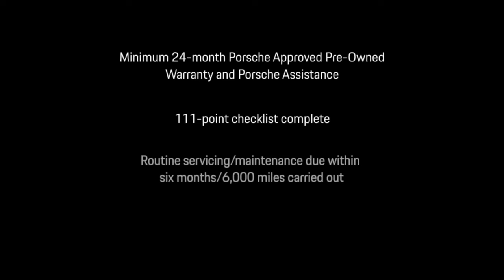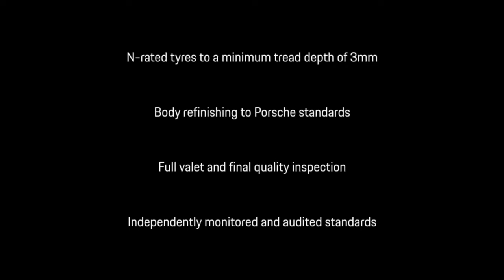Porsche 911 GT3 RS - Paint to Sample: South Sea Blue Metallic